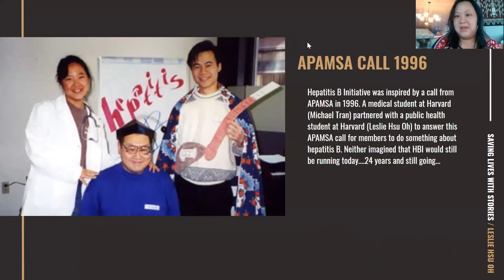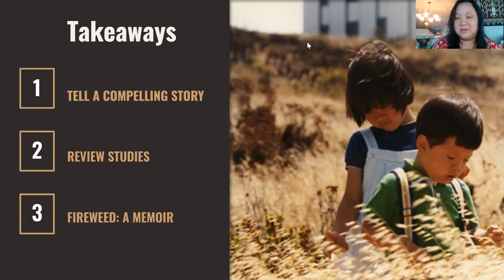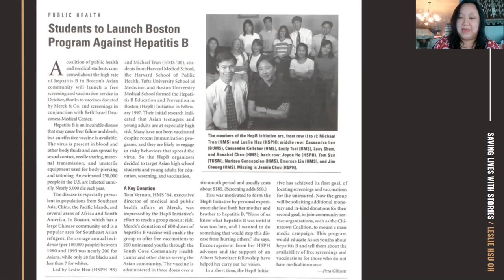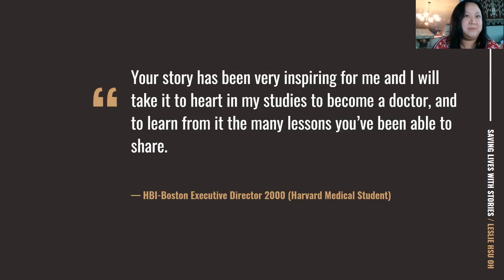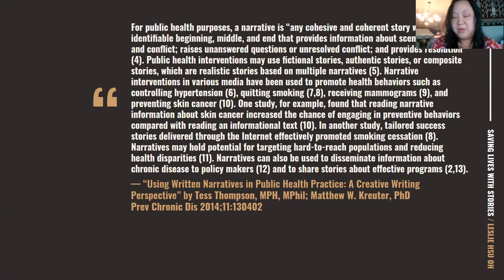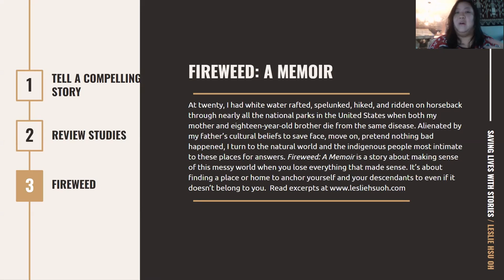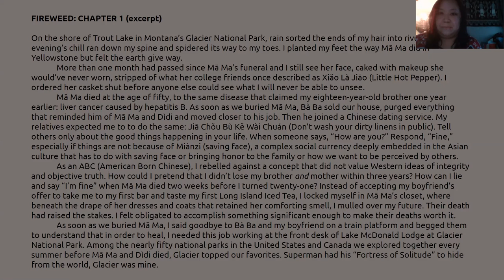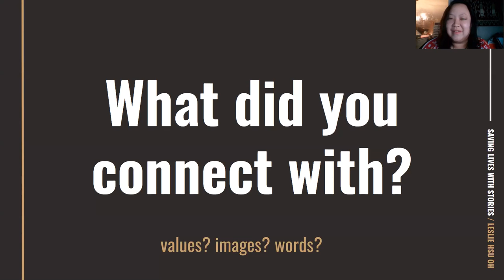Saving Lives with Stories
Saving Lives with Stories: Lessons Learned from Med & Public Health Student Founded Hepatitis B Initiative

On November 14, 2020, the Asian Pacific American Medical Student Association invited Leslie Hsu Oh, the founder of the Hepatitis B Initiative, to speak at their annual National Conference on Hepatitis B & C. She spoke about the power of stories in saving lives, especially in stigmatized diseases like hepatitis B. Her personal story about losing her mother and brother to hepatitis B before she turned 21 inspired the founding of the Hepatitis B Initiative in 1996. Today, the Hepatitis B Initiative provides hepatitis B, hepatitis C, HIV, BMI, glucose, and cholesterol screenings to individuals from 78 different countries of origin. In this talk, Leslie will provide an overview of  research studies showing how narrative stories are effective in changing health behaviors or reducing disparities. At the end, she'll read an excerpt from her memoir-in-progress so you can get an idea of what she thinks is the most effective way of motivating folks to protect themselves from a stigmatized disease like hepatitis B.

Leslie Hsu Oh
Founder of The Hepatitis B Initiative
Twitter, Facebook, Instagram: @lesliehsuoh